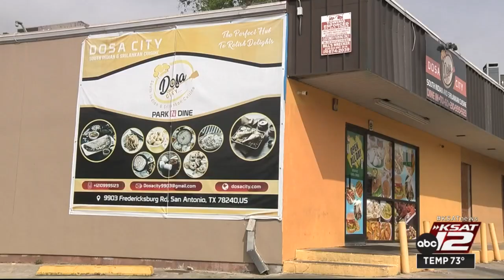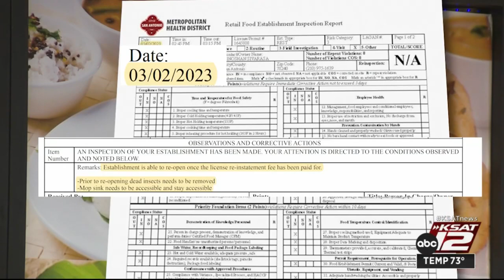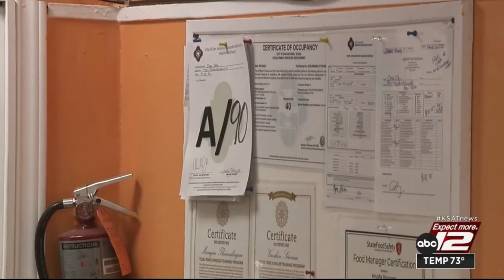Behind the Kitchen Door: Roaches, dirty conditions force shutdown of Northwest Side Indian resta...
Roaches and dirty conditions inside an Indian restaurant on the Northwest Side gave health inspectors no option but to close the business last month.